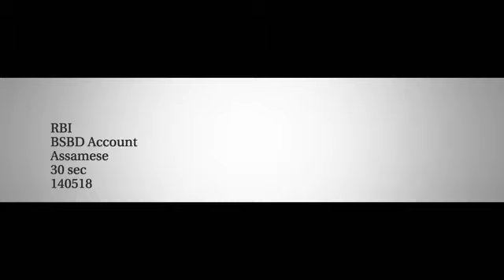RBI BSBD ACCOUNT Assamese